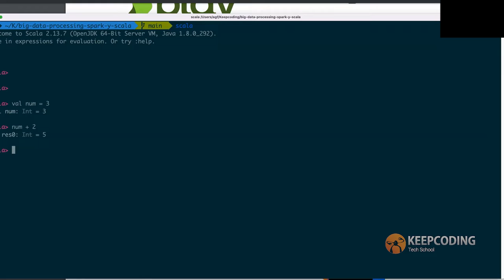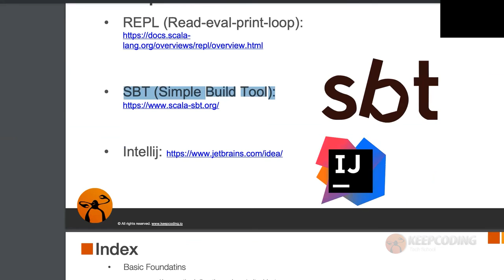¿Cuáles son las DEVELOPER TOOLS?